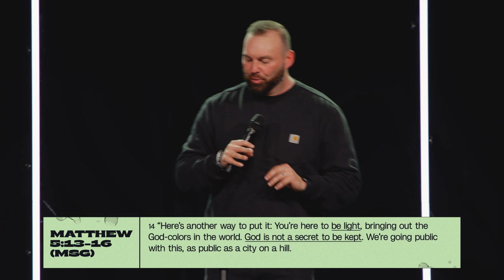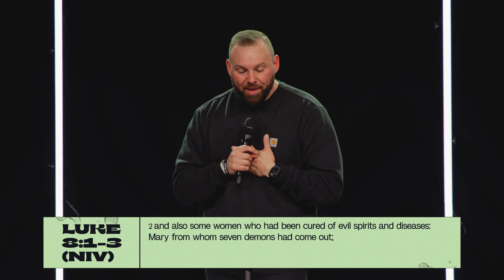A House That Heals | Pastor Brandon Barber | Hope City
You can't love God and not love what He loves. God loves people and so must we!
Sermon Notes & Discussion Guide:
Chapters:
00:00 Welcome HCrew
01:11 The DNA Of The Gospel
03:13 Three Things That Challenge Our Heart
05:58 Dad Of The Year
07:40 You Can't Love Somebody And Not Love What They Love
10:46 God Can Use Anybody
16:15 God Does The Healing
22:00 God Turns A Moment Into A Movement
25:13 You're Somebody's Answered Prayer
27:05 Fisherman to Shepherd
30:10 Value A Heart For Diversity
35:18 An Invitation To Know Jesus